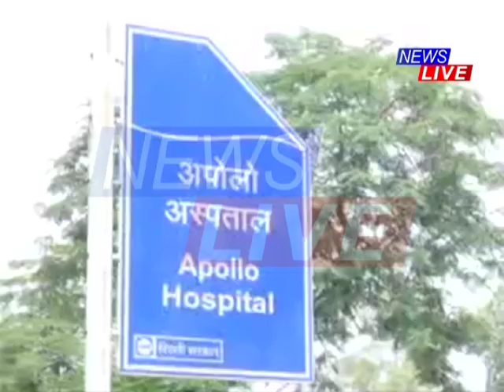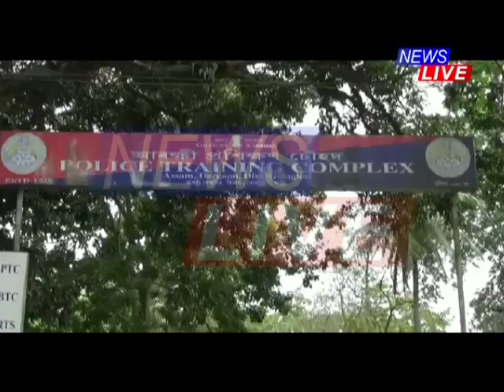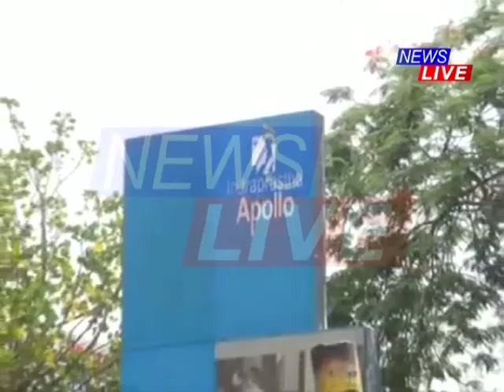Daughters set example, donate liver & kidney to save ailing father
পিতৃভক্তিৰ অনবদ্য নিদৰ্শন। ২ কন্যাই পিতৃক দিলে নতুন জীৱন। লিভাৰ আৰু কিডনী নষ্ট হৈছিল পিতৃ দেৱজিৎ দাসৰ। সফলভাৱে পিতৃৰ শৰীৰত সংৰোপণ হ’ল ২ কন্যাৰ লিভাৰ আৰু কিডনী।